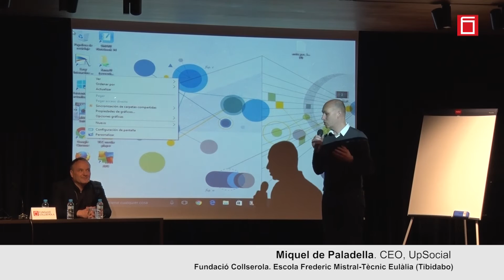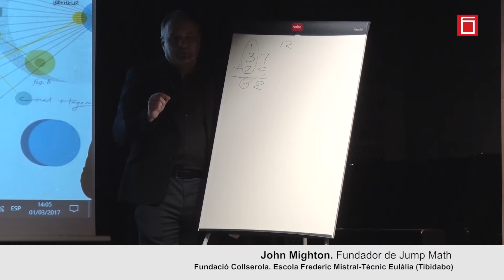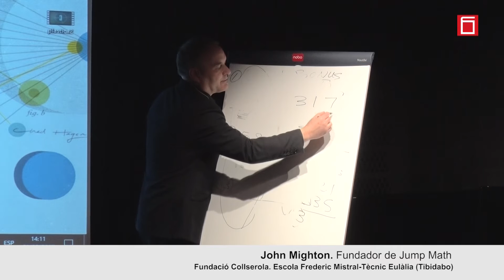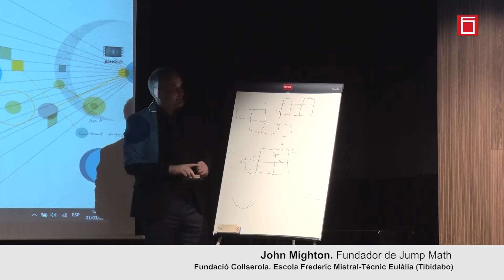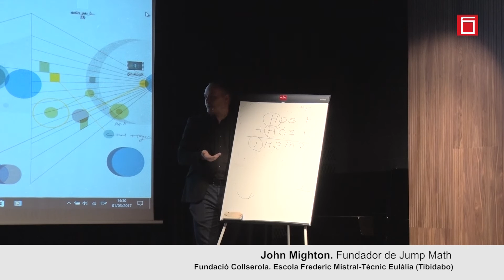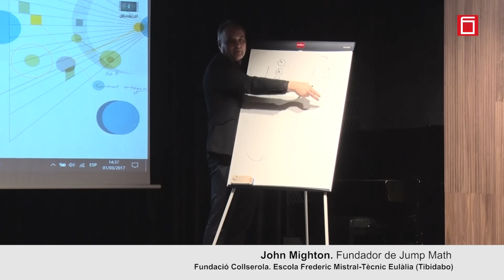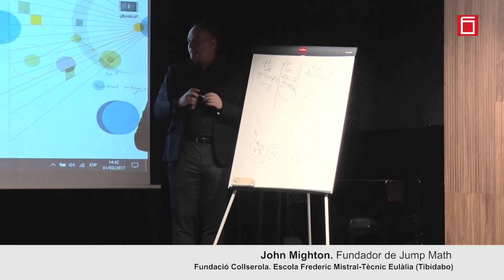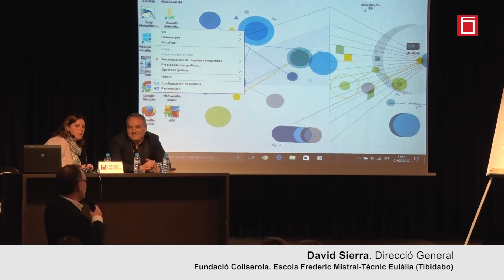John Mighton, fundador de Jump Math, visita l'escola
El fundador de Jump Math, John Mighton, ha visitat l'escola Frederic Mistral-Tècnic Eulàlia i ha realitzar una trobada amb el professorat de la Fundació Collserola a l'auditori de Tibidabo.